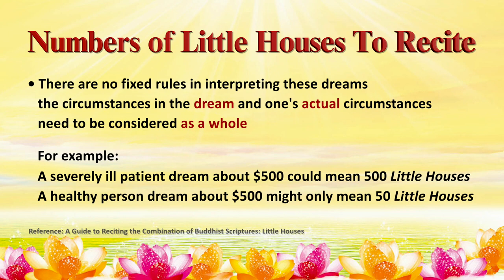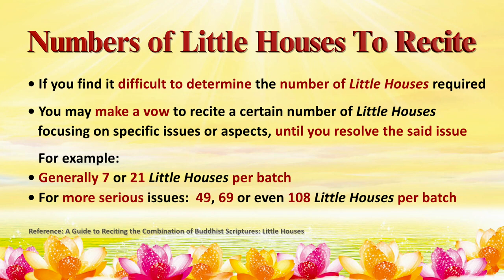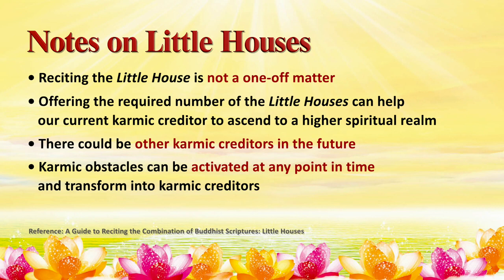【Eng】How to determine the number of Little Houses to recite